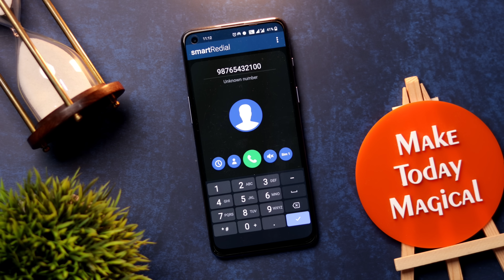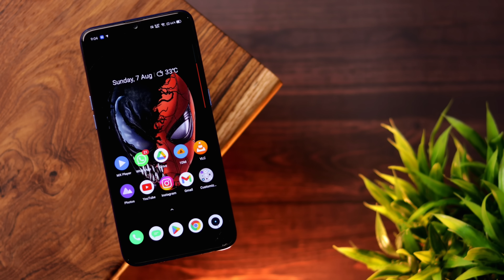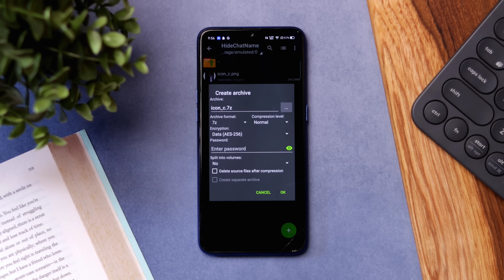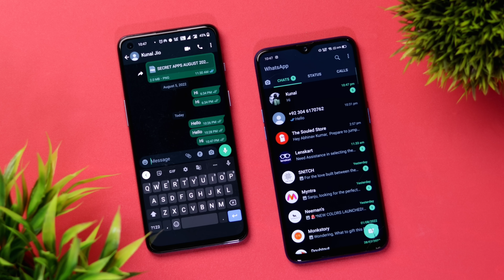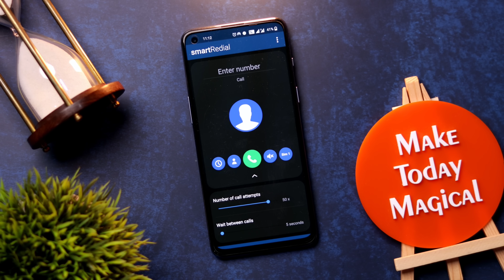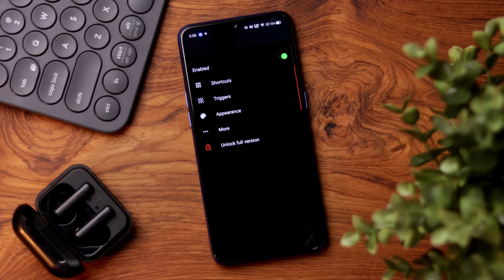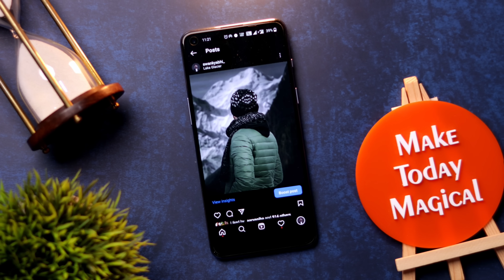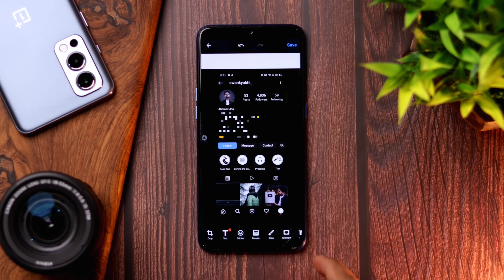7 Insane UNUSUAL Android APPS & MODS That Will Make Your Smartphone Special 🔥 | Secret Apps 2022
Follow the LINK and get your EXCLUSIVE WELCOME BONUS up to 20000 Rupees: 👉

7 Insane UNUSUAL Android APPS & MODS That Will Make Your Smartphone Special 🔥 Secret Android Apps 2022. Swanky Abhi

What's good you guys This is Abhinav and in this video I show you all the top 7 secret Android Apps and Mods for August 2022. All these apps are amazing and awesome. And apart from that there is also a secret app to enhance your privacy. I hope you guys will love this video.

🔴 LINK OF ALL THE APPS USED IN THIS VIDEO
(Bina Video dekhe LINK pe Click Karne Waalo Tumhare liye Garuda Puraan me Alag se Saja hai 😂😂)

(TIMESTAMP PE CLICK KARNE AAYE HO, BOHOT TEZ HO RAHE HO ____ 😂😂 LEKIN PEHLE VIDEO KO LIKE KARO USKE BAAD KUCH KARNA PLEASE🙏🏻🙏🏻)

Timestamp

00:00 Intro
00:50 PM
01:45 ZArchiver
03:22 Notification Open App
04:00 Smart Redial
05:11 Zone Launcher
05:51 Telegram
06:09 Macrodroid
07:10 Zaroori Suchna
07:29 Screenmaster
08:23 Video ke Kuch Antim Pal
08:44 Outro

🔴HASHTAGS USED:-

🔴QUERIES SOLVED:-

* Android Apps
* Secret Apps 2022
* Best Android Mods 2022
* Android Mods
* Secret Android Apps and Mods
* Secret Apps

🔴ABOUT THE CHANNEL SWANKY ABHI :-

Swanky Abhi is a YouTube channel where you guys will get How-to tech, Crazy Tips and Tricks, Gaming, Apps Reviews Smartphone Reviews Leaks & Rumors, Customisation and lots more.

ThankYou😊😘